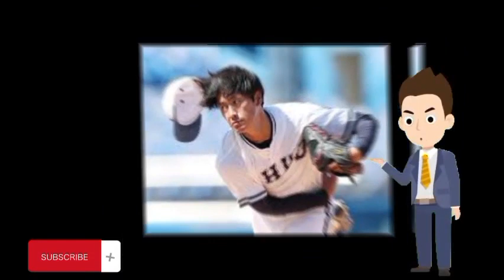【ドラフト】公表９球団から大幅減の理由 抽選外しても即戦力ズラリ ２０年に１度の大豊作…担当記者分析